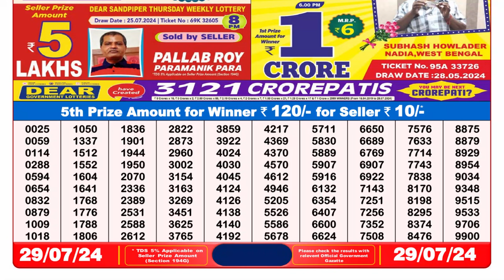🔴Lottery Sambad Live 08:00pm 29/07/24 Evening Nagaland State Dear Lottery Result Pdf Download